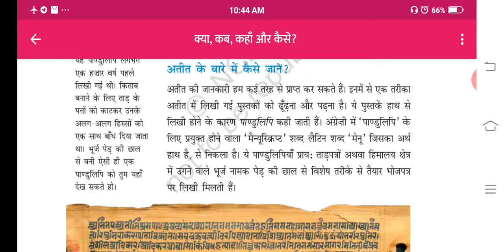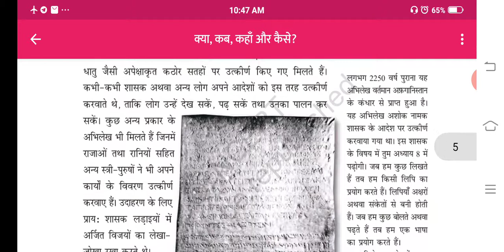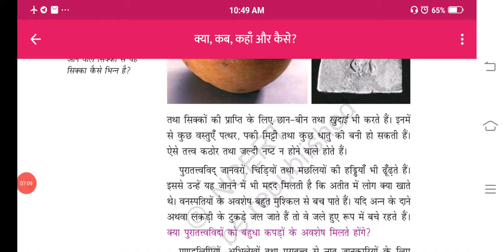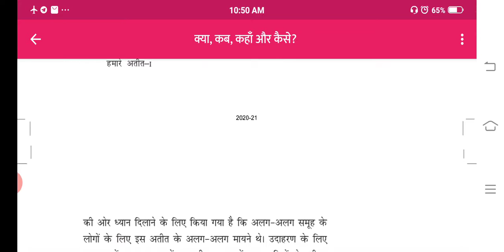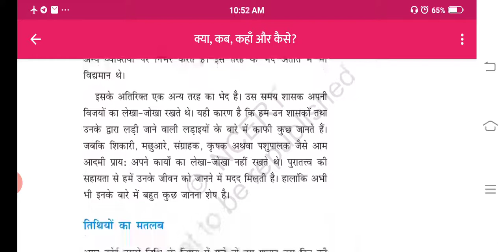CLASS VI SST CH 1 DATE 23 NOV 2020